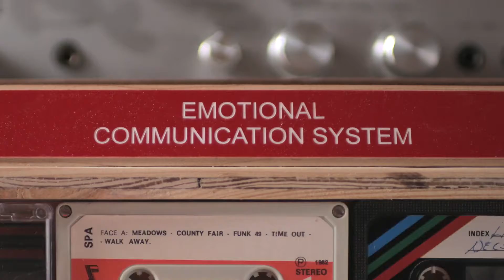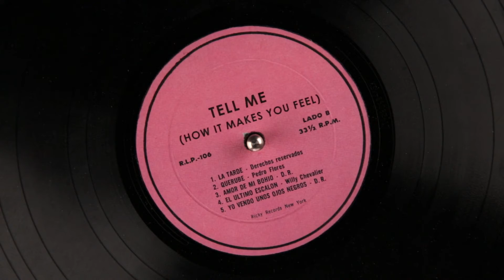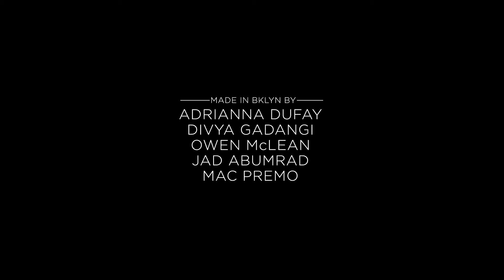The Function of Music with Jad Abumrad. What is Sound